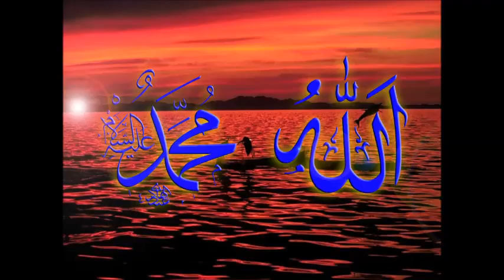SUBHANALLAH .....UNTA MENJADI HAKIM